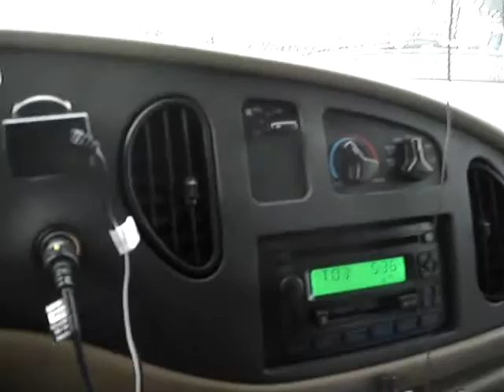Verschiebung in horizontaler Stellung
Hangover